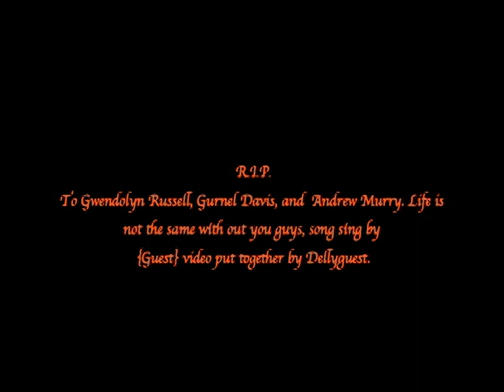Ma Ma Ma Ma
A song about my life.